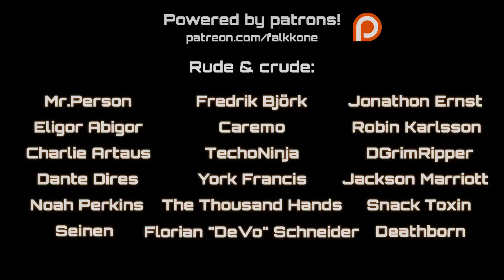DELTARUNE - Rude Buster 【Intense Symphonic Metal Cover】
Intense Symphonic Metal Cover of Rude Buster (Battle Theme) from Deltarune Chapter 1 OST.

✧✦✧✦✧✦✧✦✧✦✧✦✧ CREDITS ✧✦✧✦✧✦✧✦✧✦✧✦✧

Original music:
► Deltarune Chapter 1 OST - Rude Buster

✧✦✧✦✧✦✧✦✧✦✧✦✧ LINKS ✧✦✧✦✧✦✧✦✧✦✧✦✧

✧✦✧✦✧✦✧✦✧✦✧✦✧ PATRONS ✧✦✧✦✧✦✧✦✧✦✧✦✧

Mr.Person
Jonathon Ernst
Robin Karlsson
Charlie Artaus
Eligor Abigor
Caremo
Jackson Marriott
Fredrik Björk
Snack Toxin
The Thousand Hands
DGrimRipper
York Francis
Noah Perkins
Deathborn
Seinen
TechoNinja
Dante Dires
Florian "DeVo" Schneider